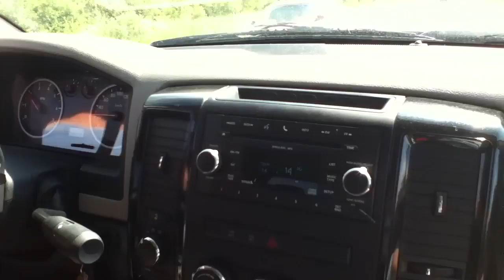80% open throttle 2010 Dodge Ram Hemi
2010 Ram 5.7L Hemi stock

Magnaflow with resonators removed